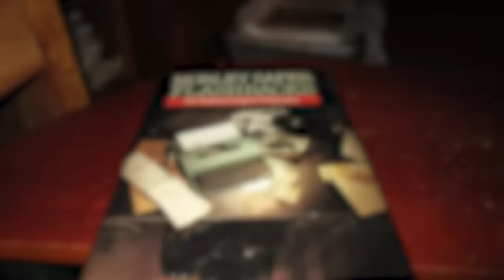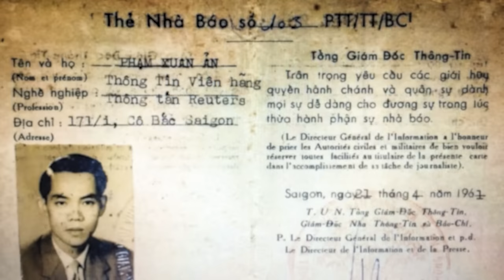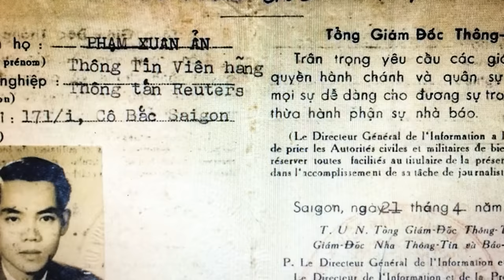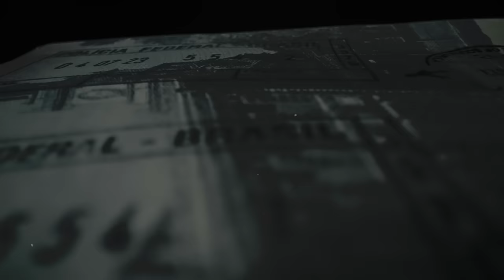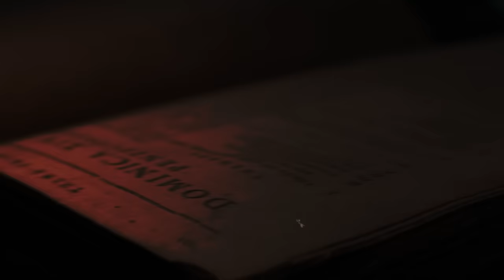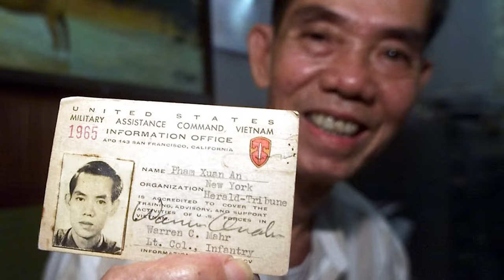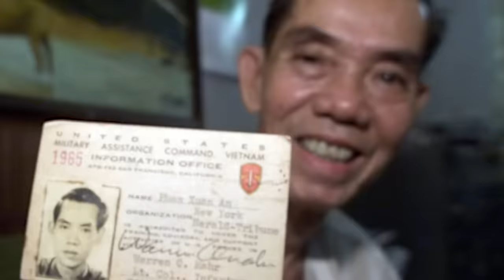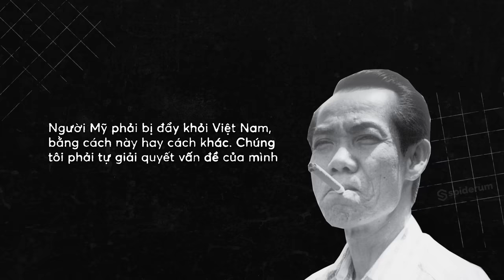Phạm Xuân Ẩn Là Ai Mà Được CIA Chiêu Mộ Tới 2 Lần? | Hà Nguyễn | Lịch sử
📝 Bài viết gốc: Phạm Xuân Ẩn Là Ai Mà Được CIA Chiêu Mộ Tới 2 Lần?
🌐 Link bài viết:
✍️ Tác giả: Hà Nguyễn
🎤 Dẫn video: Nguyễn Lê Minh Thi
🕵🏻 Hiệu đính: Hải Stark + Méo

Nội dung:
00:00 - Start
00:46 - Phạm Xuân Ẩn là ai?
01:54 - Những đóng góp nổi bật
16:17 - Phía sau hai thân phận trái ngược
18:38 - Sau cùng, Phạm Xuân Ẩn muốn chúng ta nhớ về ông
như thế nào?